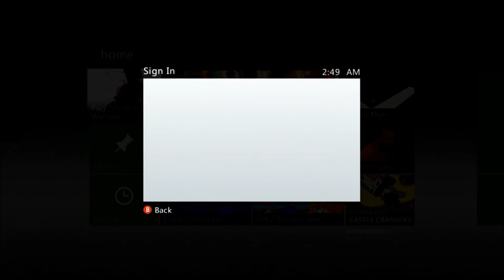MW2 | GT:Funny YOLO | Online RGH | Project Titan {Online}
▃ ▅ ▆ █ Thanks for stopping by Sub if you like! █ ▆ ▅ ▃
MW2 | GT:Funny YOLO | Project Titan {Online} watch in 720p for the best quality.

Hosting GT:Funny YOLO

Buy- Project Titan
Add me on Skype - Anthony Mcbee
Chat me on Aim- Funny RGH
Song- Blue Bear - I Fall